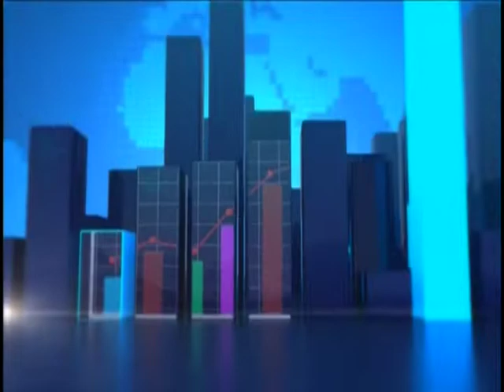Business Desk on JoyNews (21-11-18)